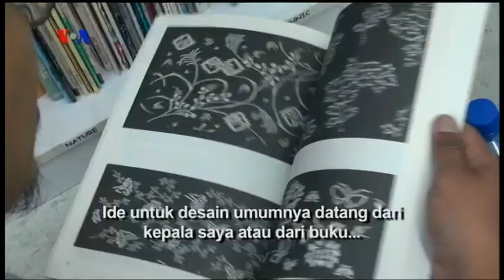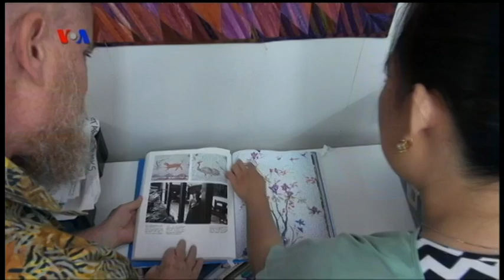Bazaar Makanan Nusantara di Washington DC (1) - VOA Dunia Kita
Ariadne Budianto dan Stela Nau mengajak sahabat dunia kita untuk menengok acara tahunan rakyat Indonesia di Washington DC. Selain itu Ariadne dan Stela juga memperkenalkan kecintaan dua orang warga Amerika di wilayah Lanchester, Ohio terhadap batik Indonesia.